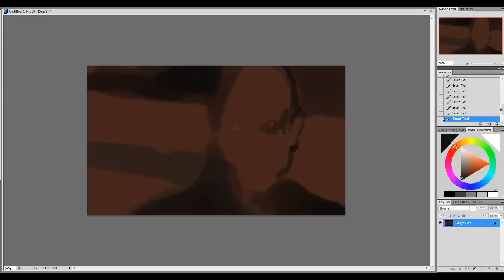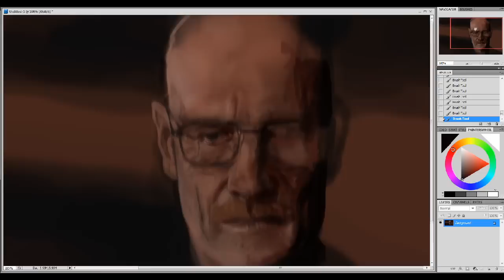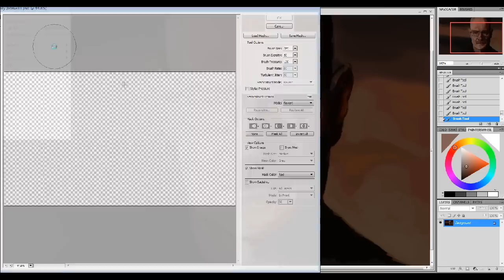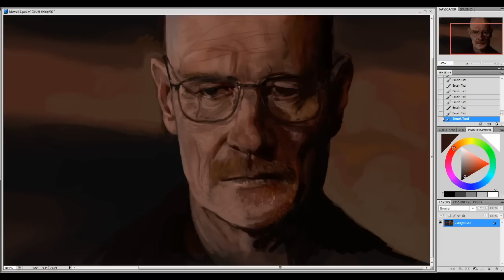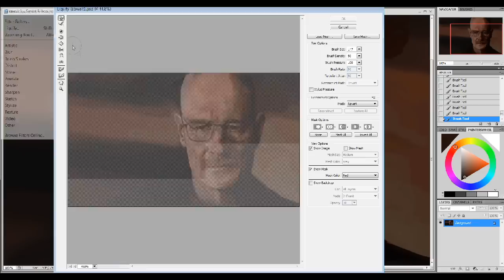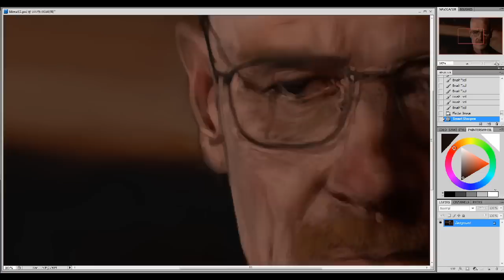Walter White Speed Painting (Breaking Bad)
Music: "Amy, I love you" by Cloudkicker. Used with permission. Please check out his music!

1.5 hour speed painting of Walter White from the hit show Breaking Bad.
Photoshop CS4.
This video is 5 months in the making, had a lot of trouble with the video file. So yeah, sorry it's a little late.